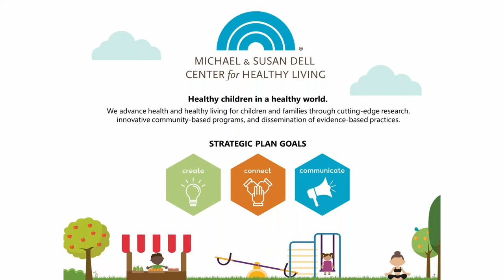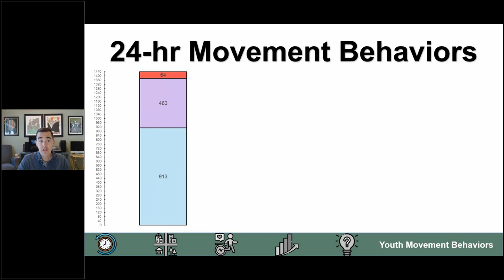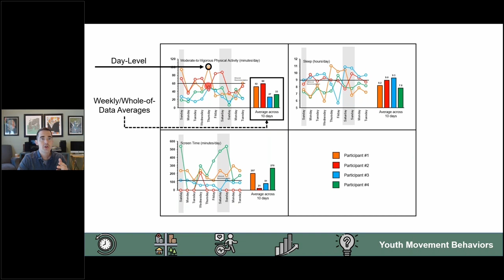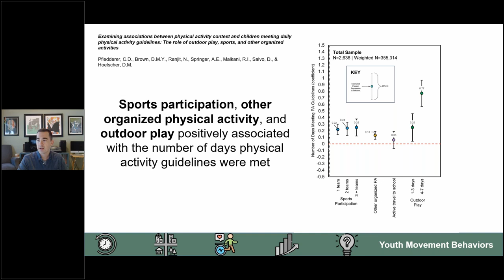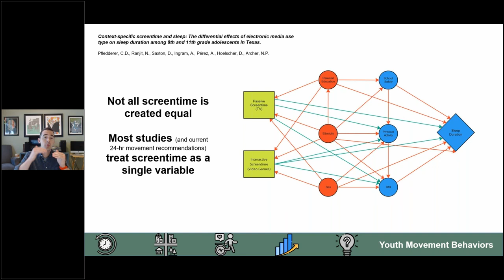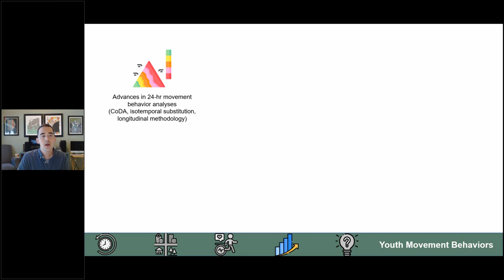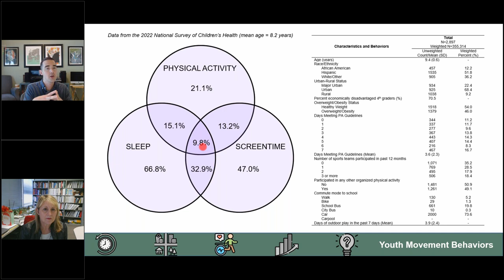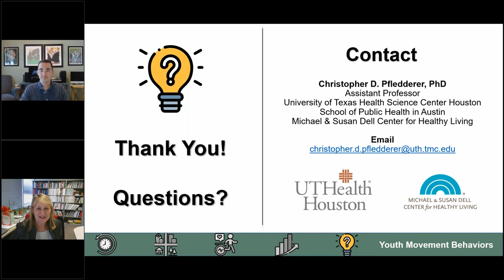Understanding Youth Movement Behaviors: Texas SPAN Survey Insights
This webinar covers the importance of context when exploring adolescent movement behaviors. Using examples from the Texas School Physical Activity and Nutrition (Texas SPAN) survey, this webinar presents and discusses findings from two recent studies, one that examines the associations between physical activity context and children meeting daily physical activity guidelines, and another that explores the differential effects of electronic media on sleep among 8th and 11th grade Texas adolescents.

Presented by
Christopher Pfledderer, PhD
Assistant Professor, Health Promotion & Behavioral Sciences
Michael & Susan Dell Center for Healthy Living
UTHealth Houston School of Public Health in Austin

Moderated by
Deanna Hoelscher, PhD, RDN, LD, CNS, FISBNPA
Regional Campus Dean
John P. McGovern Professor in Health Promotion
Director, Michael & Susan Dell Center for Healthy Living